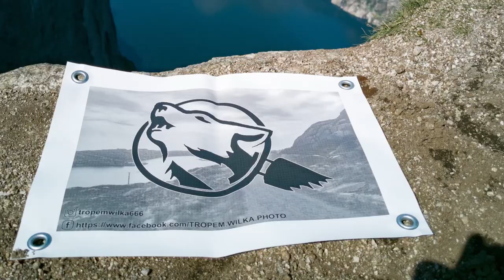Toyota Rav4 2021 Hybrid plug-in. Montujemy wideo rejestratory. Przód plus tył. Dashcam.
Myślę, że ten krótki vlog pomoże zaoszczędzić trochę czasu wszystkim, którzy będą chcieli zamontować w swojej nowej Ravce wideo rejestrtor/y.
Montaż nie jest na zbyt skomplikowany, i powinien sobie z nim poradzić każdy kto potrafi  posługiwać się wkrętakiem.
Potrzebne narzędzia:
1m drutu
"trytytka" długości 20 cm
"trytytki" krótkie (10 cm) do zamocowania kabli.
Gąbka akustyczna  - nie jest ona niezbędna, jednak zabezpieczy nas przed ewentualnymi, nieprzyjemnymi dźwiękami generowanymi przez drgające kable w trakcie jazdy.
Wkrętak płaski- dość długi i szeroki
2 małe wkrętaki płaskie
2 szpatułki plastikowe lub drewniane
cążki
łapka do odpinania kołków plastikowych ( zupełnie spokojnie można się obejść bez)
młotek 5kg - żartuję ;P